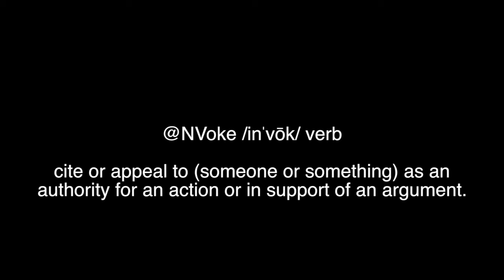NVoke Show : discuses Super Heroes and Sheroes (part one of three)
This show is devoted to reviewing Heroes & Sheroes. This is a three part series on the hosts choices of Super Heroes and why?

The hosts as well go thru an exercise where co-host Mike asks each hosts to reveal the three most important people in their lives. Find out what each said!!!